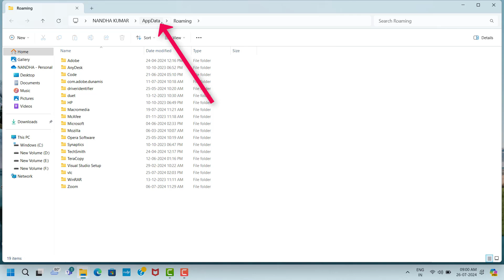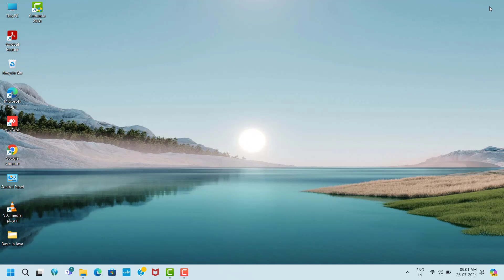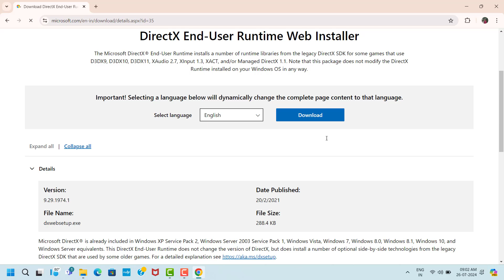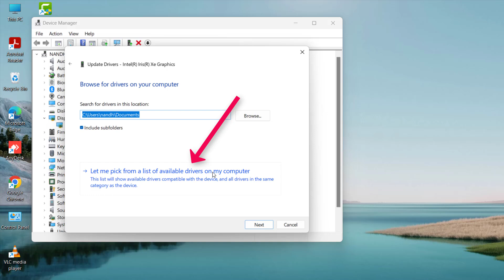7 days to die game Not Open Problem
7 days to die game Not Open Problem